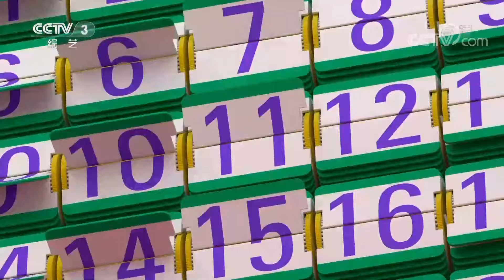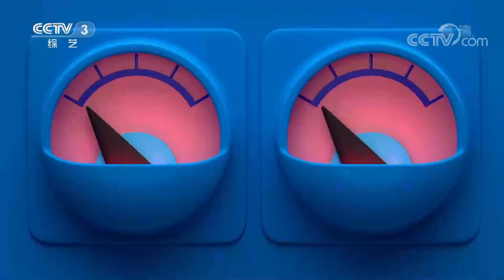《天天把歌唱》 20200928| CCTV综艺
本期节目主要内容：
1.歌曲《喜气冲天》 演唱：王欢；
2.歌曲《我要放牧》 演唱：阿木古楞；
3.歌曲《放马山歌》 演唱：阎维文；
4.歌曲《万家灯火》 演唱：吕薇 张英席；
5.歌曲《采茶舞曲》 演唱：春天；
6.歌曲《花仙女金达莱》 演唱：卞英花；
7.歌曲《欢歌唱起来》 演唱：阿幼朵。